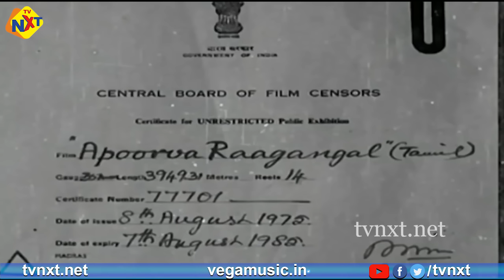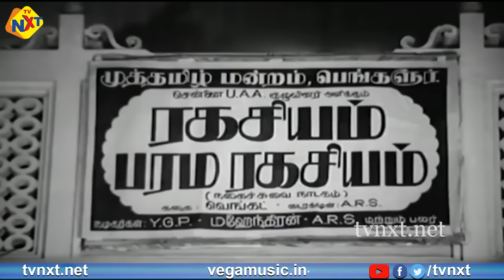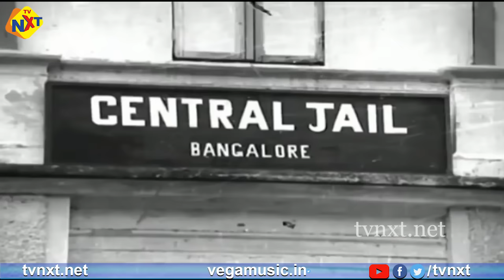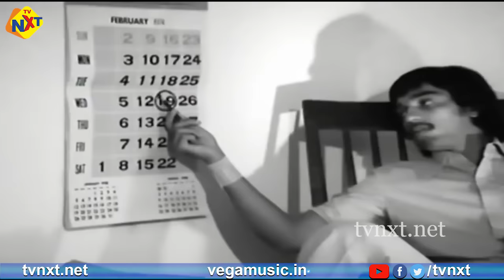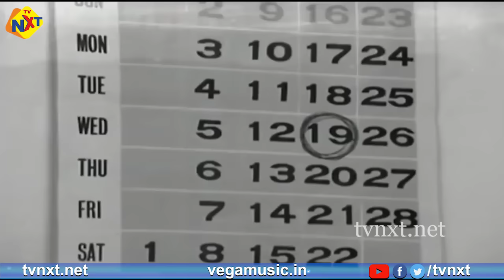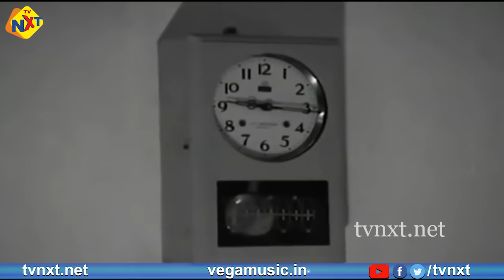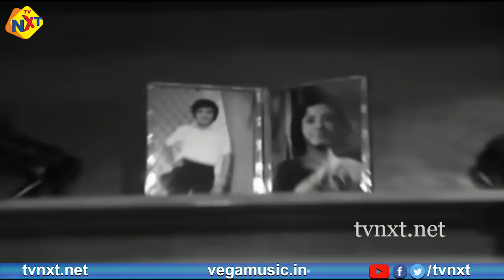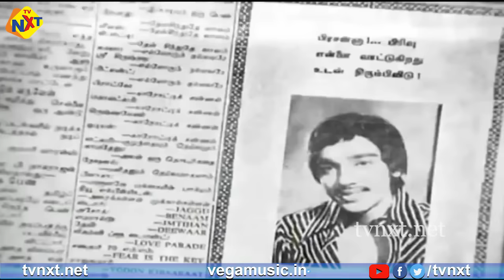Apoorva Raagangal - அபூர்வ ராகங்கள் Tamil Full Movie || Kamal Haasan, Srividya || Tamil Movies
Watch & Enjoy Apoorva Raagangal-அபூர்வ ராகங்கள் Flim From ApoorvaRaagangal-அபூர்வ ராகங்கள Movie Starring KamalHaasan, Srividya, Jayasudha, Sundarrajan, Nagesh, Rajinikanth, Among others. Directed by K.Balachander And Produced by V.Govindarajan Music composed by M.S.Viswanathan.